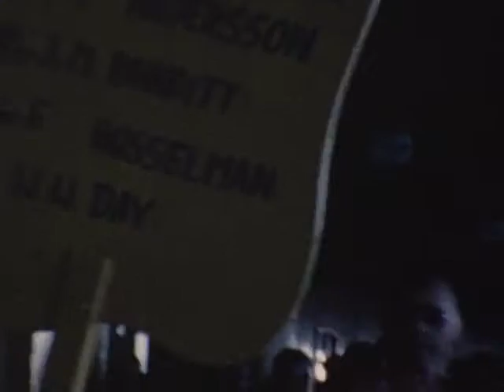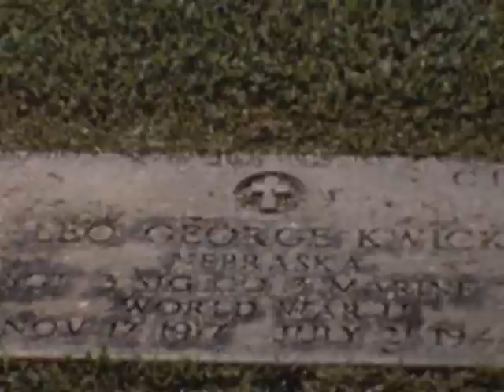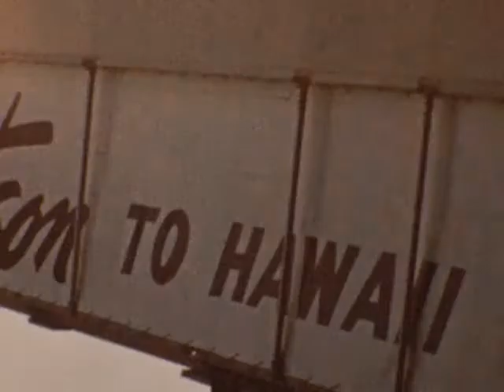Hawaii Cruise, Barb's wedding, kids assorted